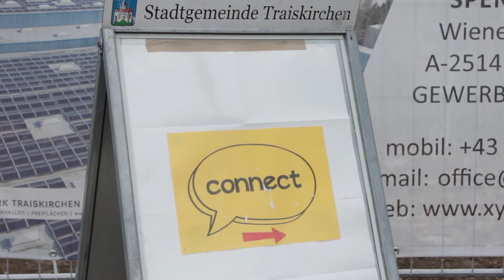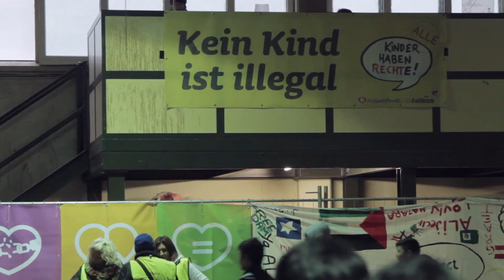Connect Traiskirchen: Ausbruch aus dem Lageralltag